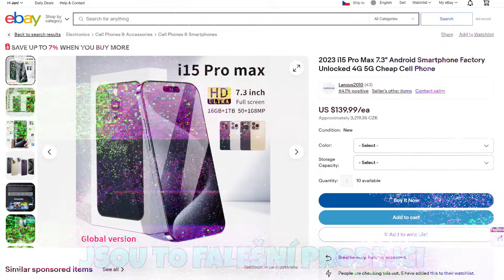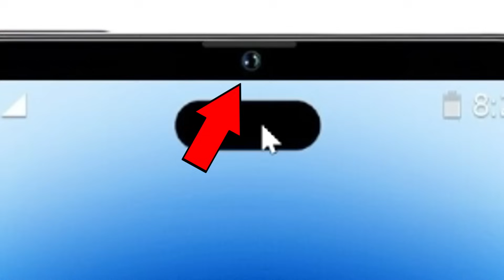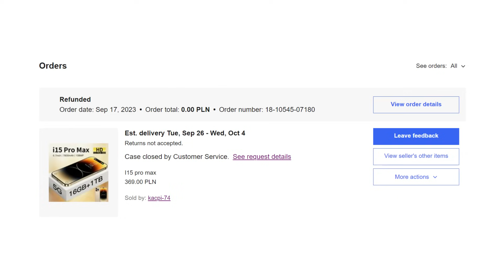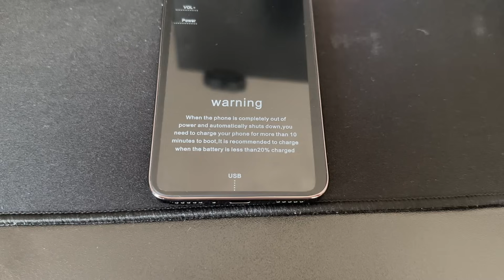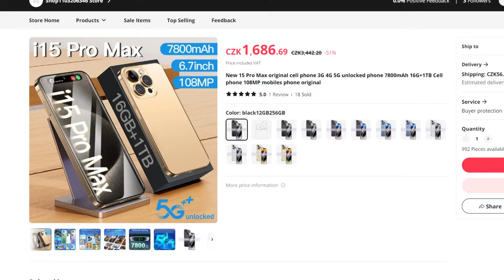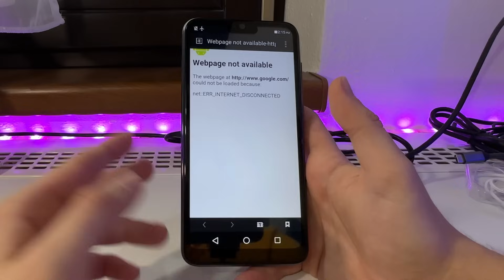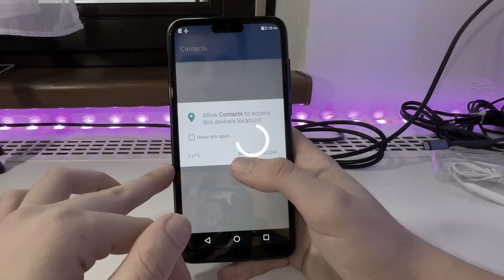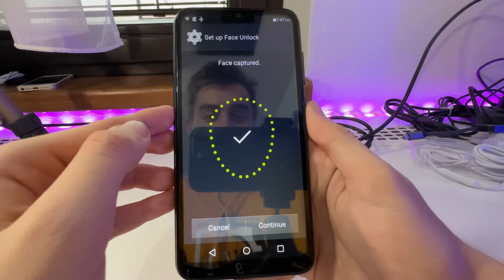Koupil jsem FALEŠNÝ iPhone 15 Pro... 😳📱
V dnešním videjku jsem si objednal FALEŠNÝ iPhone 15 a společně otestujeme, jak takový telefon vypadá, jestli funguje a jaké je jeho používání. Enjoy! :)